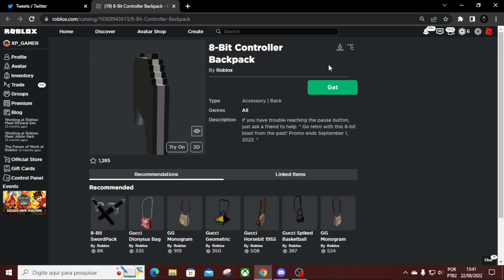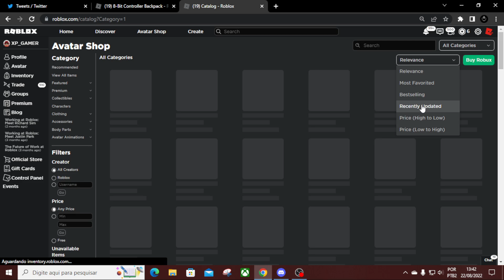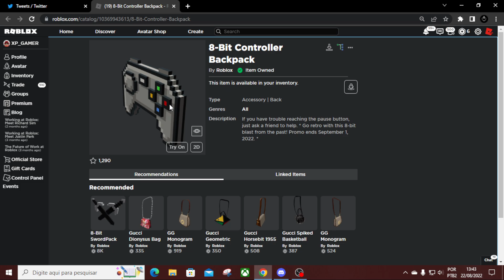Como GANHAR um Controle 8-Bit GRÁTIS no ROBLOX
Novo item Grátis no roblox (Mochila do controlador de 8 bits), é item grátis de Catalog então Não precisa fazer missão pra ganhar o item ou entra em algum evento, só simplesmente pega de graça no catalog do roblox. A promoção termina em 1º de setembro de 2022.

Seja Membro